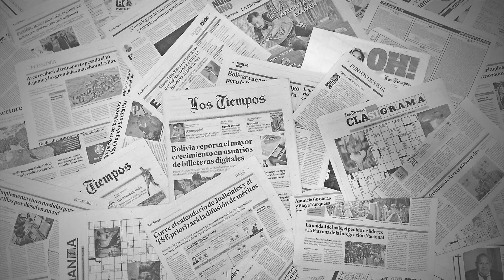La presidenta del colectivo Mujeres de Fuego habla con Los Tiempos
La presidenta del colectivo Mujeres de Fuego, Nivia Coca, nos da repercusiones de las evaluaciones de cierre de año  y la postura ante la disminución de presupuesto para la lucha contra la violencia en el PGE.